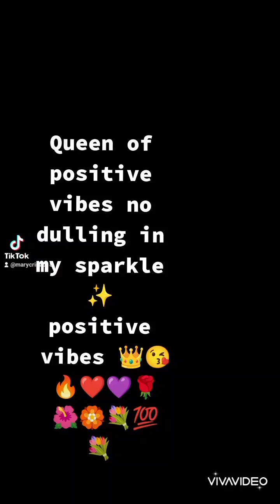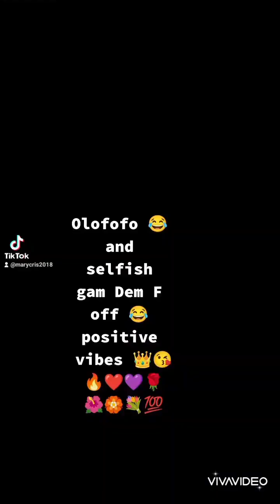trendingshorts snapchataccount capcut